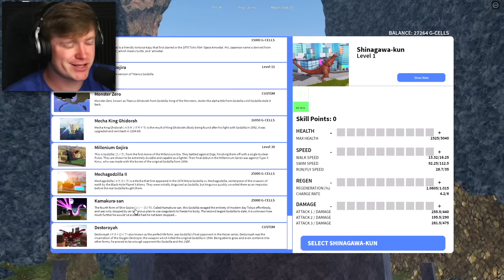EVOLUTION of SHIN GODZILLA in ROBLOX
Playing as Shin Godzilla and all of his forms as they DESTROY Kaiju Universe in Roblox!!